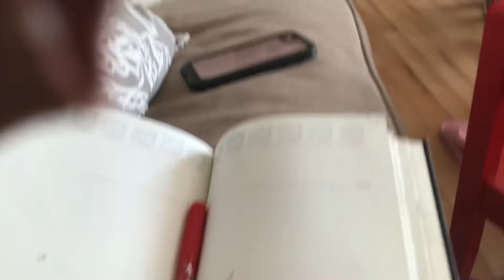24 April 2021